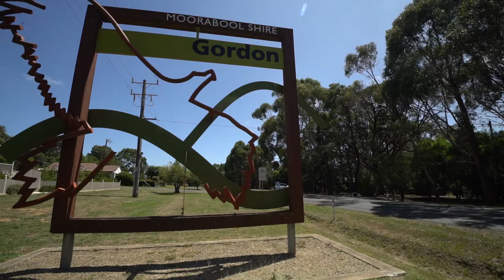59 Urquhart Street, Gordon